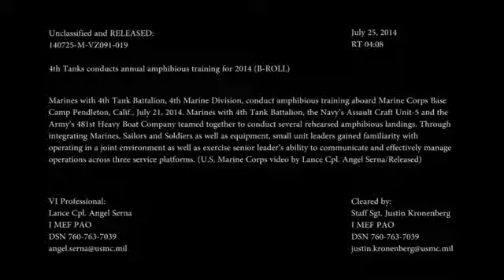US Marines Tanks Doing Some Diving Amphibious M1 Abrams 2